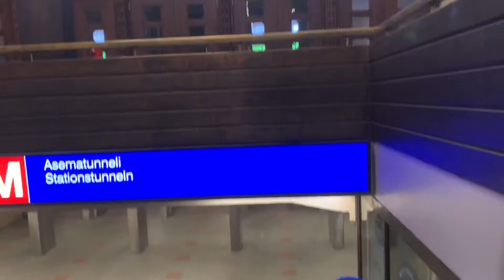House hunting continues in Helsinki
Soaking in spectacular views of Helsinki